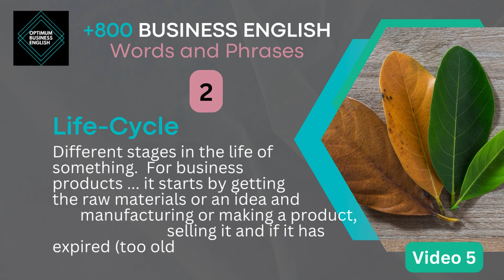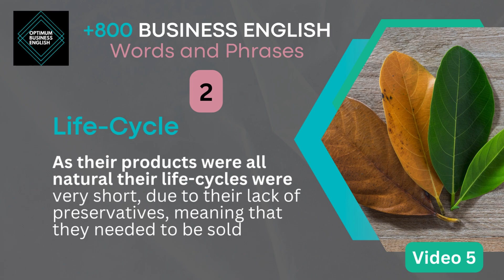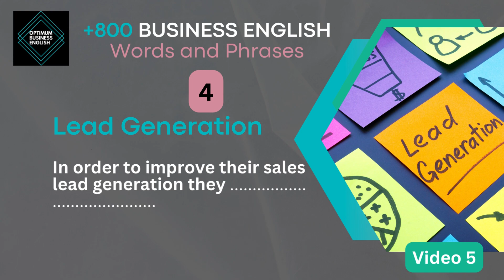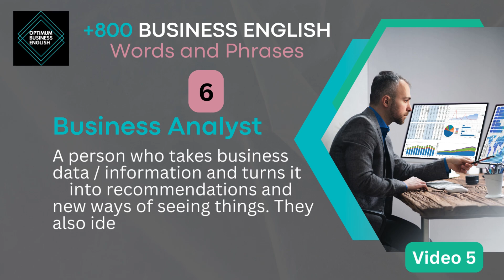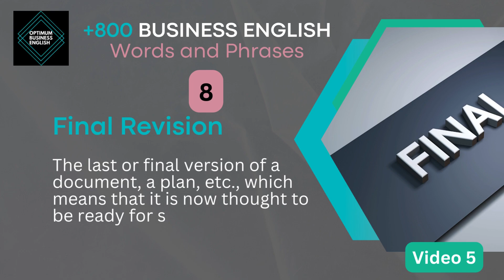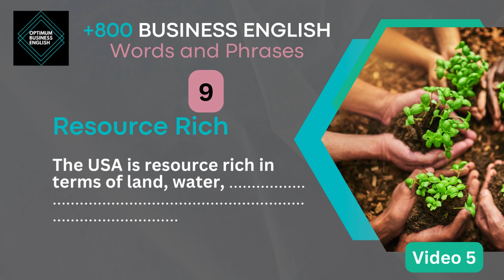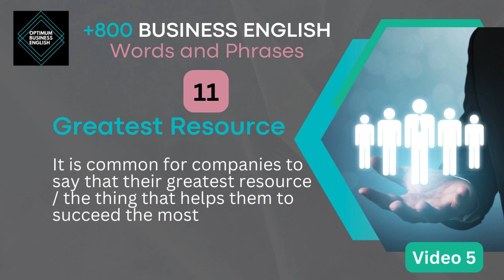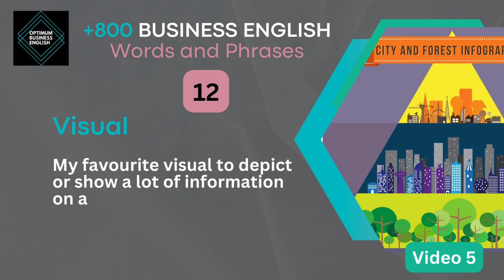+800 Business English Words and Phrases: Video 5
Learn every Business English Word or Phrase you could ever need with our video series - 12 new Business English Words and Phrases at a time.

This is Video 5 of our video series: '+800 Business English Words and Phrases'

Video structure:

1. We will provide the Business English word / phrase
2. Followed by a description of what it is
3. You will then get the opportunity to use the word, by completing a sentence
4. We will then provide a possible answer on how you could have completed the sentence, for your reference.

Get started and learn all the Business English you could ever need right here on our channel.

AI Content:
This video uses an AI avatar to speak my own words, in my own voice. Only the AI Avatar image and lip-syncing is AI generated.